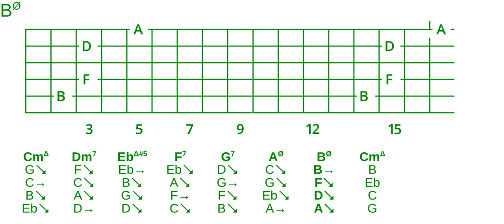Goodchord melodic minor cycle 2 drop 2&4 voicing set -54-21